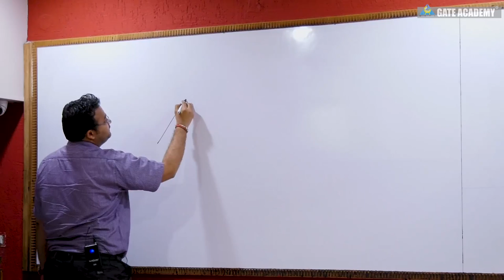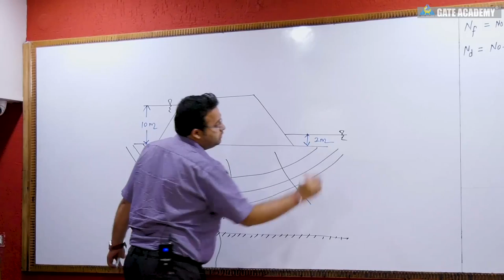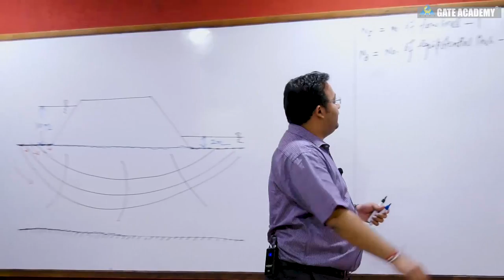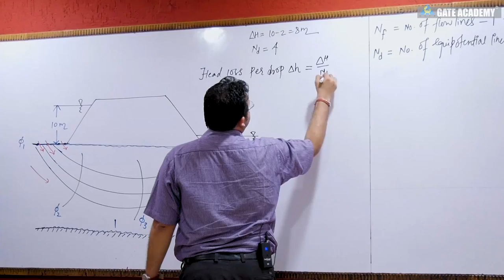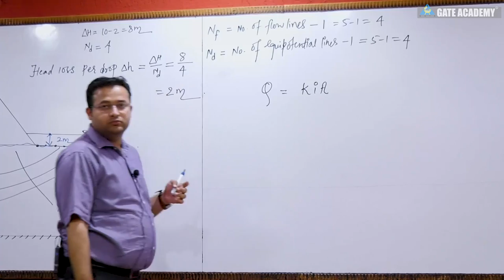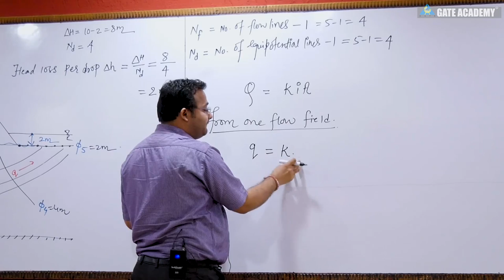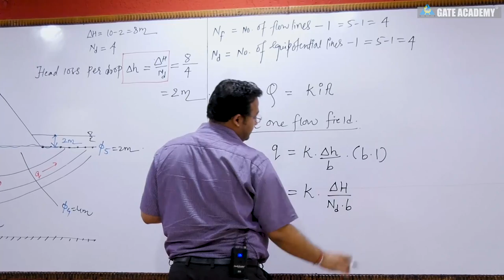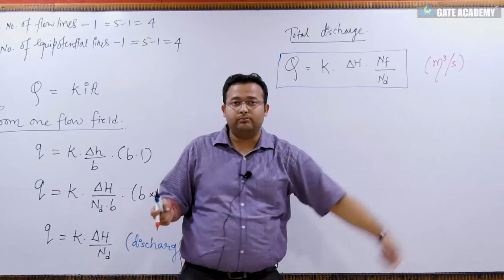Flow Net and Seepage Discharge | Lecture 18 | Geotechnical Engineering